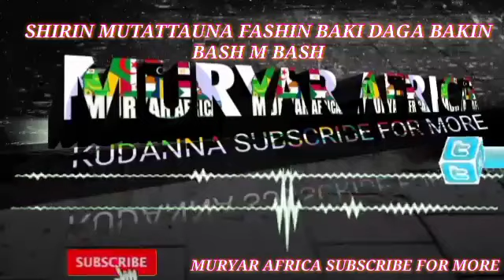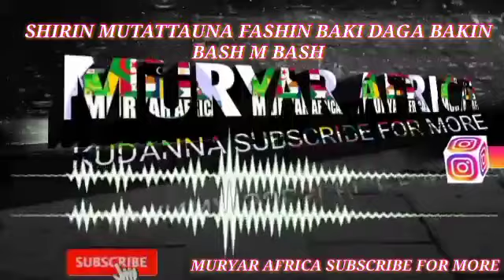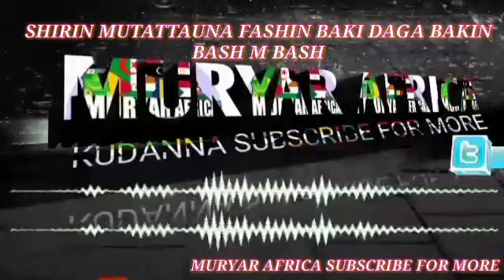SHIRIN MUTATTAUNA FASHIN BAKI KAN SIYASAR DUNIYA TARE DA BASH M BASH DA KHADIJAH ABUDULLAHI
bbc hausa
Dw hausa
Arewa radio
mujallar matashiya
bbc news hausa
Africa hausawa
labaran duniya
mujallar matashiya
bbc news hausa
Africa hausawa
labaran duniya

Sa_ibazoum_bazoum
Juanitoy_Richard -2022
Health& Beauty_Tips_Gharelu
Africa-Hausawa
BBC_News-Hindi